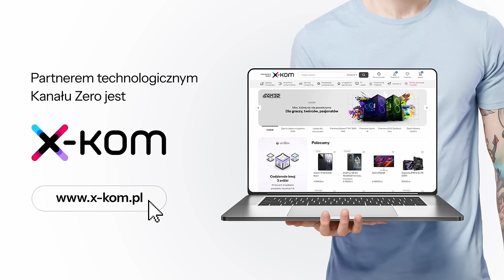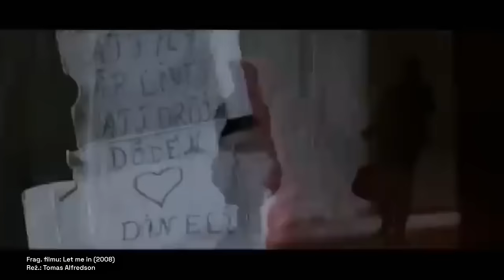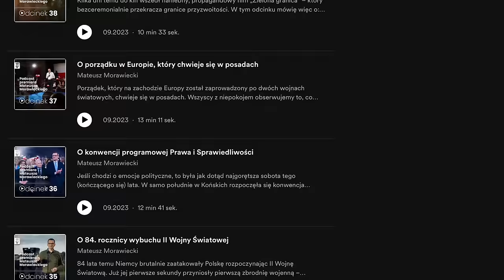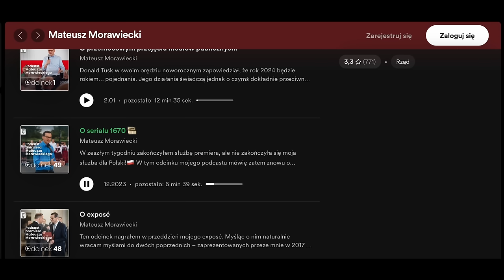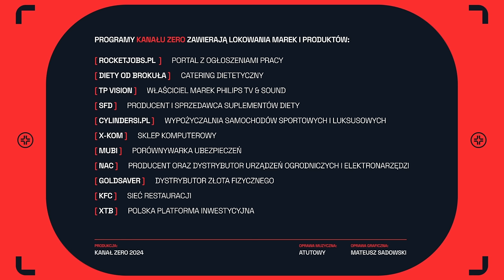ZERO KULTURY #3: TWÓRCA 1670, PODCAST MORAWIECKIEGO, KANYE WEST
W każdą sobotę w programie Zero Kultury Maciej Dąbrowski, Marcin Sońta i Michał Walkiewicz rozmawiają o popkulturze. W tym odcinku: wywiad z Jakubem Rużyłło - twórcą serialu "1670", analiza filmu z udziałem Conora McGregora - "Road House", skomentujemy wywiad Mateusza Morawieckiego oraz kontrowersje wokół Kanyego Westa.

Oferty pracy w Twojej branży powyżej 10 000 zł miesięcznie. Sprawdź

📺 Odbierz zwrot do 2500 zł za zakup TV i zgarnij bon do Cinema City od x-kom

00:00 - Wstęp
03:26 - Wykidajło
10:55 - Top remake'ów
32:08 - Mateusz Morawiecki Podcast
38:12 - Kanye West
45:29 - Roast Kanye
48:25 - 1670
1:14:11 - Muflon gra w Mario
1:16:24 - Polecajki
1:17:34 - Prostracja
1:18:40 - Dalsze polecajki
1:31:15 - Konkurs bez nagrody